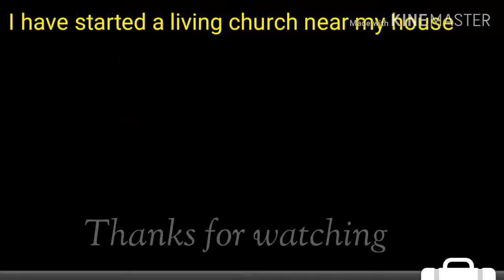I fought with one enugu ezike girl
Super sell comedy